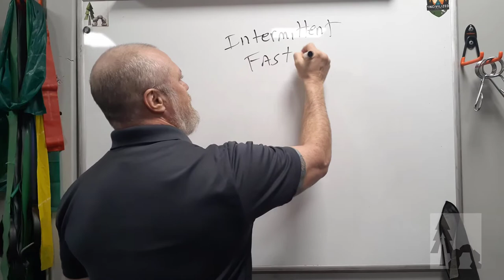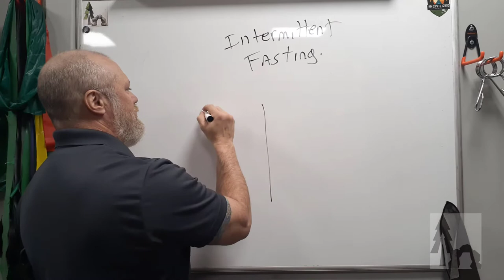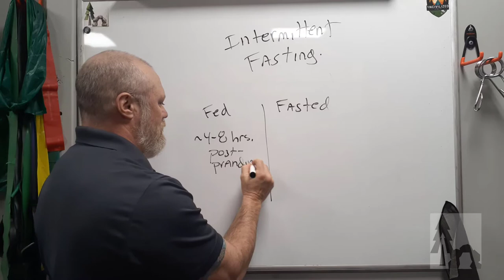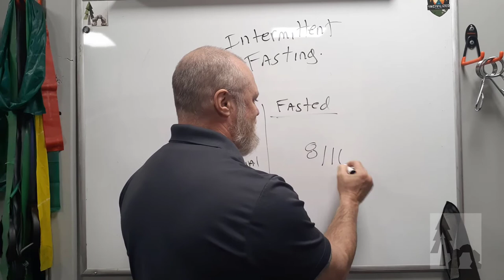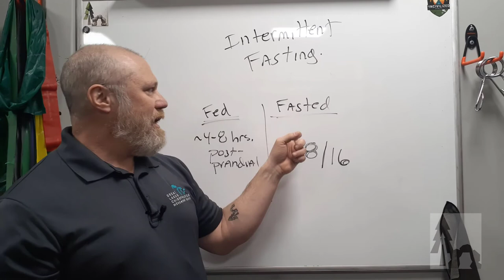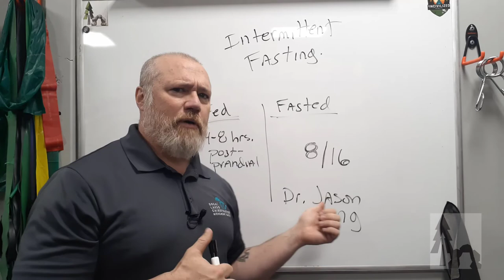Intermittent Fasting 1: Nourishment #3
The third piece of advice given in Nourishment is 'Occasionally Don't Eat'.

Fasting is the complete cessation of food but is more complicated than just not eating. It involves how long one doesn't eat, what they eat right before and after fasting, what they are doing during, the signs to look for indicating success or a need to stop.

What works for one person may not work for another. You have to LEARN HOW TO FAST before giving up food.

You can do this by joining our local chapter or researching one of our trusted resources: Dr. Jason Fung. @drjasonfungintermittentfas6911